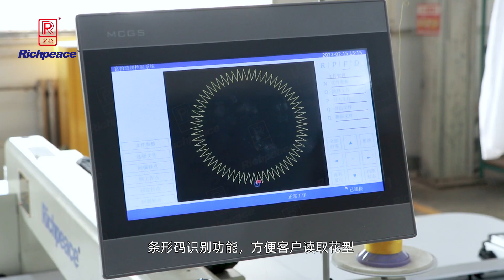How to sew down jacket automatically?